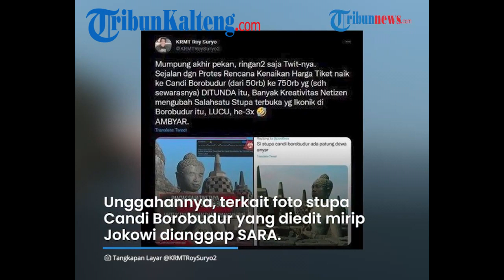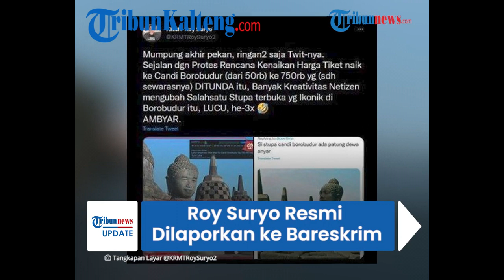Roy Suryo Resmi Dilaporkan ke Bareskrim Polri, Buntut Sebar Foto Stupa Candi Borobudur Mirip Jokowi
Pakar telematika Roy Suryo resmi dilaporkan ke Bareskrim Polri pada Senin (20/6/2022).

Laporan itu terkait penyebaran foto stupa Candi Borobudur yang diedit mirip Presiden Joko Widodo (Jokowi).

Meski sudah ada klarifikasi, tindakan Roy Suryo dianggap sebagai ujaran kebencian terhadap agama Buddha.

Laporan ini dibenarkan Kepala Bagian Penerangan Umum (Kabag Penum) Divisi Humas Polri Kombes Gatot Repli Handoko, Senin (20/6).

Gatot mengatakan bahwa Roy Suryo dilaporkan oleh seseorang berinisial KW.

"Saya membenarkan bahwa ada laporan terkait masalah itu. Yang melaporkan inisialnya KW," kata Kabag Penum Divisi Humas Polri Kombes Pol Gatot Repli Handoko kepada wartawan, Senin (20/6/2022) malam.

Adapun laporan terdaftar dengan nomor laporan polisi LP/B/0293/VI/2022/SPKT/BARESKRIM tertanggal 20 Juni 2022.

Dikutip dari Tribunnews.com, Gatot menjelaskan KW melaporkan akun Twitter Roy Suryo yaitu @KRMTRoySuryo2.

Unggahan Roy Suryo terkait foto stupa Candi Borobudur yang diedit mirip Jokowi dianggap telah menyinggung SARA.

Menurut pelapor, tindakan itu termasuk penyebaran ujaran kebencian terhadap agama Buddha.

"Siapa korban? korbannya adalah umat Budha Indonesia," jelasnya.

Tak hanya di Bareskrim, laporan terhadap Roy Suryo juga masuk di Polda Metro Jaya.

Gatot berujar pihaknya akan berkoordinasi dengan Polda Metro Jaya agar penanganan kasus tersebut bisa menjadi satu.

"Nanti laporan ini kan orangnya beda, satunya nanti sama Bareskrim koordinasi dengan Polda Metro. Apakah yang di Polda Metro akan ditarik ke Mabes? Karena kan kalau dua laporan yang sama itu kan biasanya dijadiin satu penanganannya," pungkasnya.

Atas pelanggaran itu, Roy Suryo diduga melanggar Pasal 45 A (2) jo Pasal 28 Ayat 2 Undang-undang Nomor 19 Tahun 2016 tentang ITE dan/atau Pasal 156a KUHP.

Salah satu pihak yang turut menyebarkan postingan itu adalah Roy Suryo melalui akun Twitter @KRMTRoySuryo2.

Namun belakangan, ia menghapus postingannya tersebut.

Banyak warganet menyayangkan foto tersebut beredar karena dianggap menyinggung agama Buddha.

Sementara itu, Roy sendiri telah menyampaikan permohonan maaf atas tindakannya tersebut.

Ia memberikan klarifikasi bahwa dirinya bukan orang pertama yang mengunggah foto editan stupa Candi Borobudur mirip wajah Jokowi.

"Sekali lagi kepada semua umat Budha, memang saya akui ketika itu terjadi saya memang menyesal juga. Karena ini sudah mencederai sebagai dari masyarakat Indonesia, terutama umat Budha," ujar Roy Suryo di Polda Metro Jaya, Jakarta, pada 16 Juni 2022.

Alasan Roy ikut mengunggah foto editan di akun Twitter-nya lantaran menanggapi akun lain yang me-mention akunnya soal foto itu.

Roy menegaskan dirinya hanya mengkritik dengan kata-kata, bukan dengan foto terkait kenaikan tarif Candi Borobudur.

Lantaran merasa disudutkan banyak pihak, Roy kemudian melaporkan akun pengunggah pertama ke Polda Metro Jaya, Kamis (16/6).

Namun faktanya, banyak pihak yang masih tak terima dengan tindakan Roy hingga ia benar-benar dipolisikan.

Sumber : Tribunnews